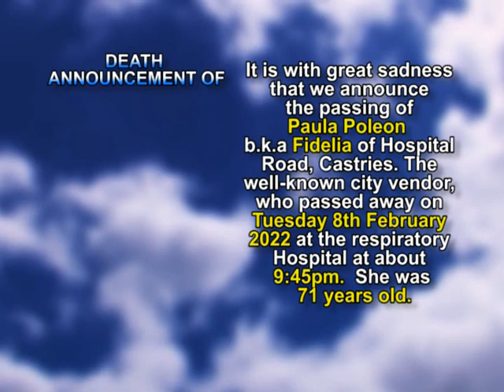Paula Poleon short